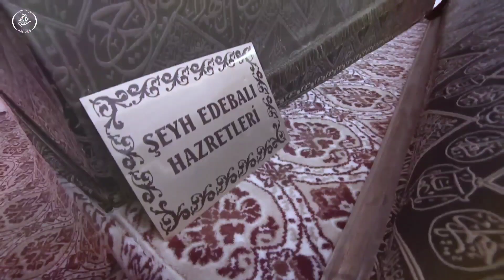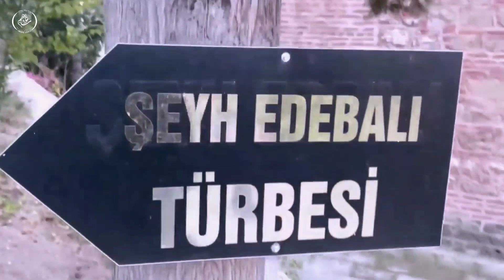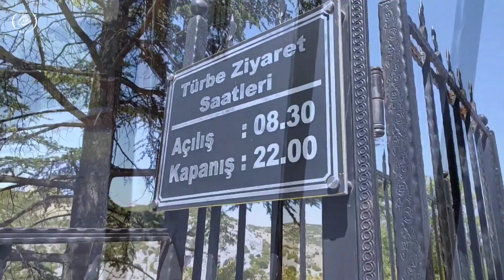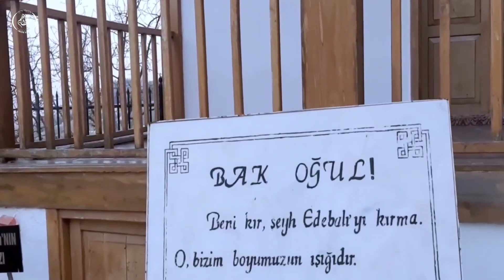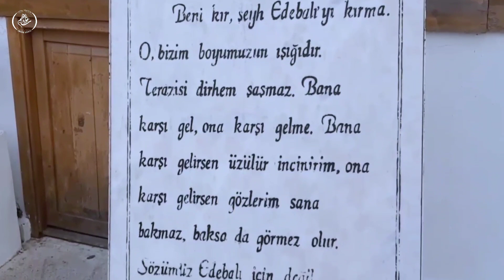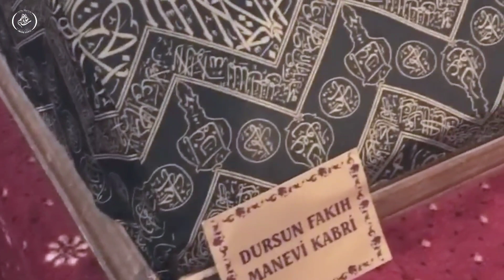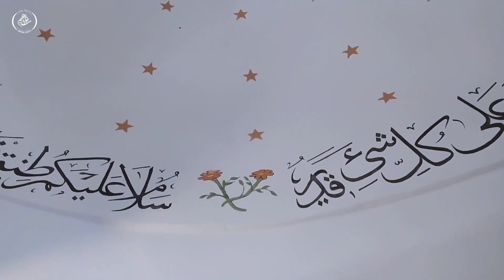Ottoman Empire era Saint | Life of Hazrat Sheikh Edebali | Shrine in Turkiye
Hazrat Sheikh Edebali: Life and Legacy

REFERENCE:
1) Şakâyık-ı Nu’mâniyye Tercümesi (Mecdî Efendi); s.20
2) Kâmûs-ül-A’lâm; c.2, s.817
3) Rehber Ansiklopedisi; c.4, s.330
4) Tam İlmihâl Seâdet-i Ebediyye; (49. Baskı) s.1132
5) Tâc-üt-Tevârih; c.5, s.1-2
6) İslâm Âlimleri Ansiklopedisi; c.10, s.110

Sheikh Edebali
Şeyh Edebali
Balışeyh
مزار شیخ ادیبالی
مرقد الشيخ إده بالي
عثمان غازی کے پير

GOOGLE MAP LOCATION :
Tomb of Sheikh Edebali
İstiklal, A. Refik Öztürk Cd. No:87, 11000 Bilecik Merkez/Bilecik, Turkey

HAZRAT SHAIKH EDEBALI (may God bless his soul)

URDU: حضرت شیخ ادیبالی.

KNOW FOR: He was a highly influential Turkish Sunni Sheikh of the Ahi Brotherhood, who helped shape and develop the policies of the growing Ottoman State. Edebali often conversed with his close friend Ertugrul Ghazi, the father of Osman Ghazi, about Islam and the state of affairs of Muslims in Anatolia.

INFLUENCED BY: Hazrat Baba Ilyas Khorasani (may God bless his soul).

Assalaumalaikum Friends,

JazakAllahKhair.